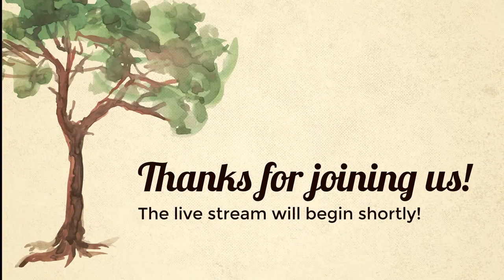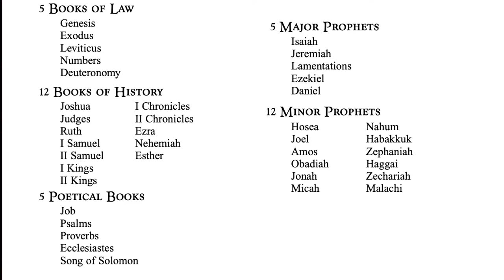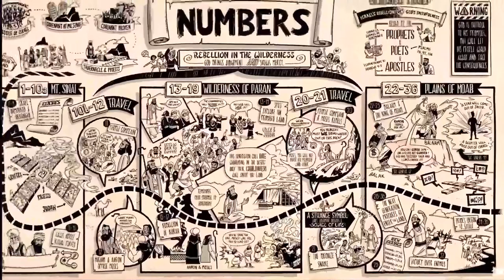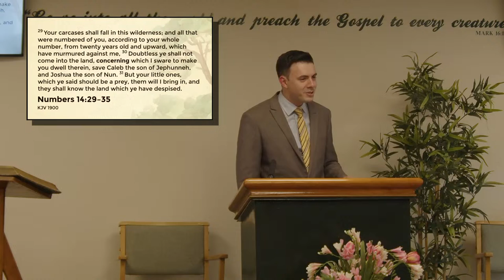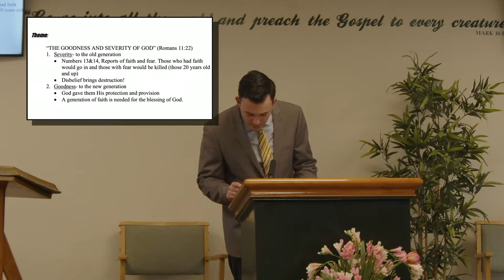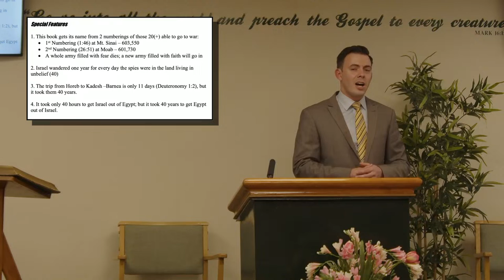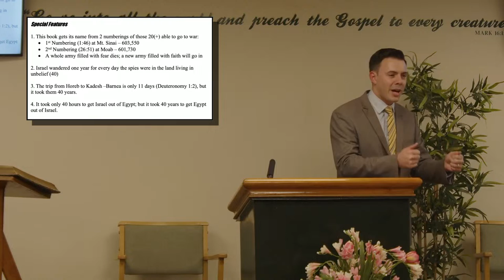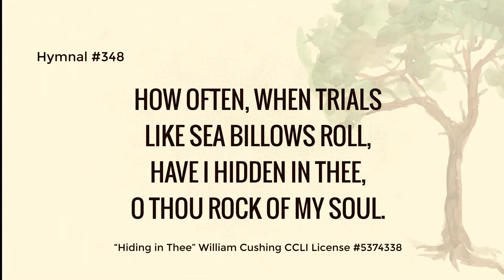Exceeding Great & Mighty Power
Our Amazing God's Exceeding Great & Mighty Power. As we continue looking at the Bible's superlative words to describe God's amazing attributes, we come tonight to Ephesians 1:15-23. Examples of God's power are seen throughout the Bible, but the power Paul prays the Ephesian Christians will know personally is the power that raised Christ from the dead. God's power is great, but it is meaningless to you if you have not experienced it.